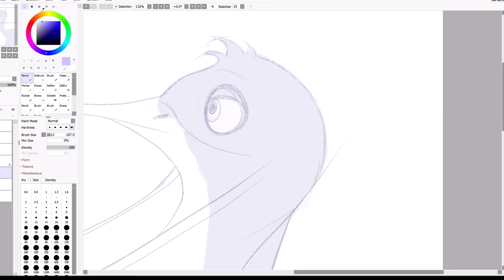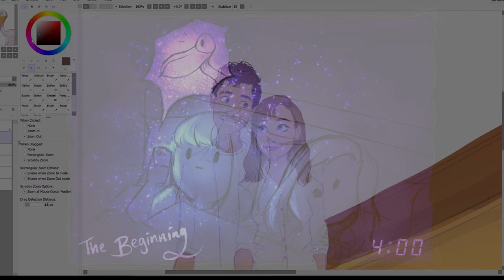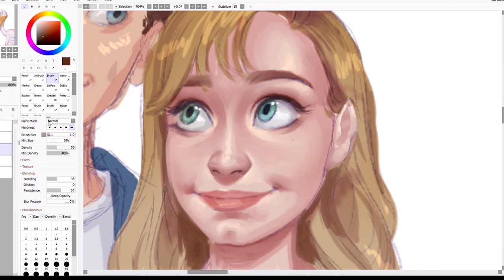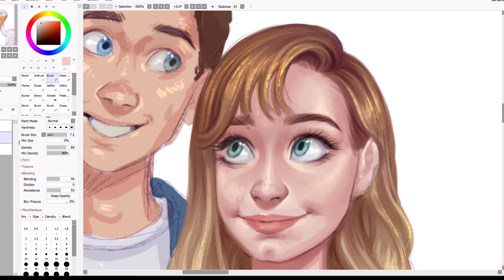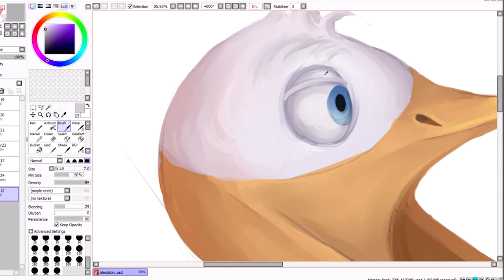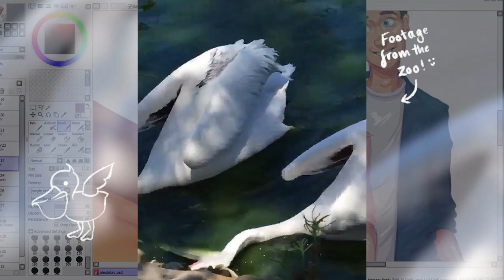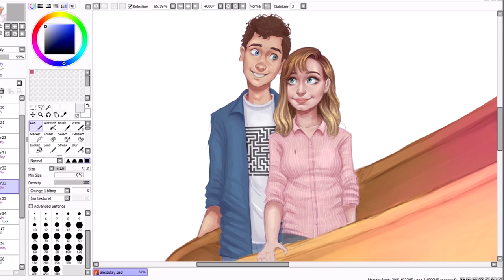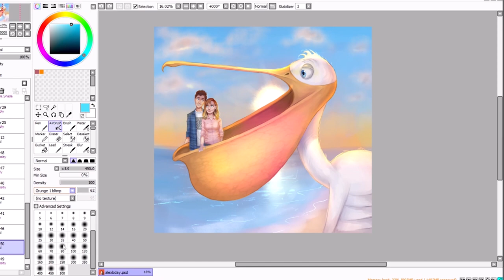THE PELICAN STORY | STORYTIME Speedpaint | Jenna Drawing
Today's video is a little bit different because it's a storytime! This was SO FUN to make, I hope you enjoyed! :D

● Animal Crossing Movie: Margie's Letter
● Animal Crossing Movie: Rosie
● Animal Crossing Movie: Sudden Farewell
● Animal Crossing Movie: Winter Festival
● Animal Crossing Movie: Starlit Forest
● Animal Crossing Movie: KK Bossa (Orchestral)
● VGR - Kirby's Dreamland - Green Greens (Remix)